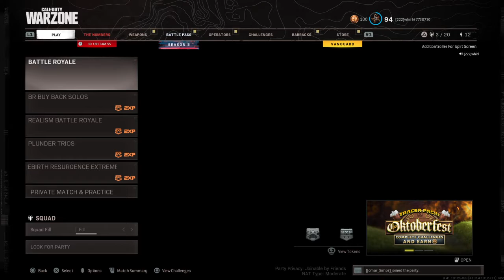Call of Duty®: Modern Warfare®_20211003023810